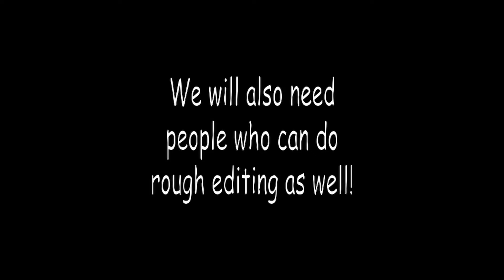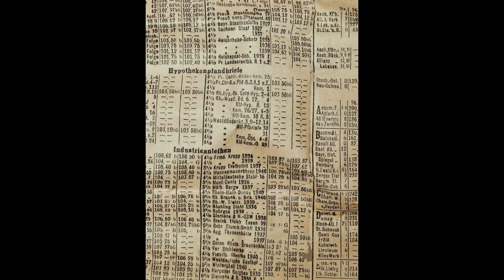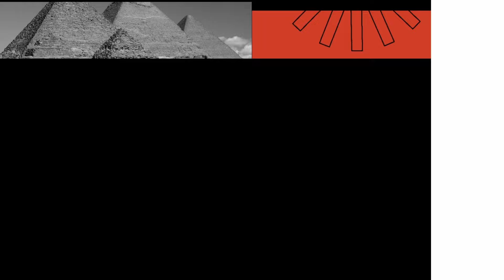Wed Feb 14th